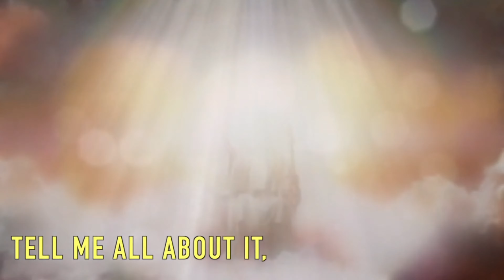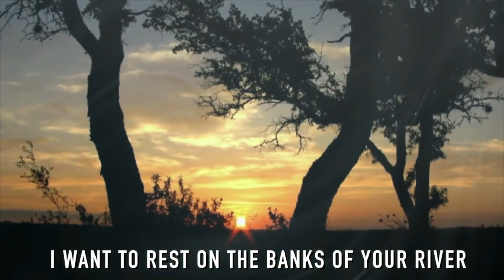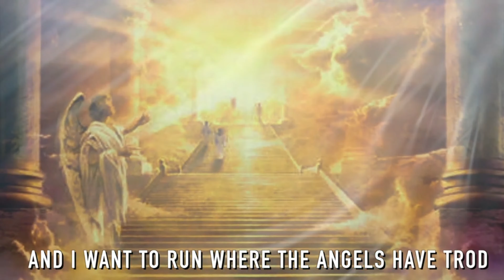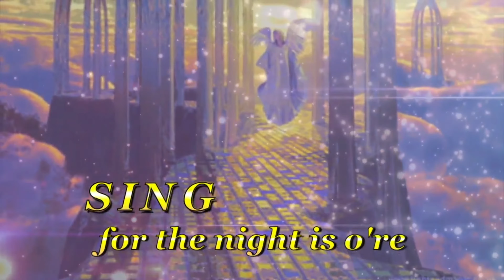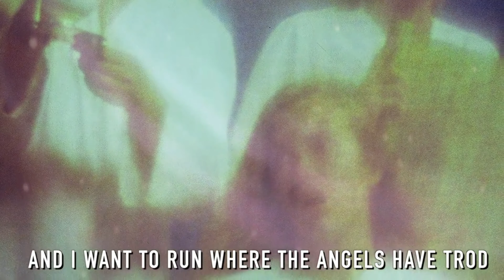JERUSALEM INSTRUMENTAL with LYRICS